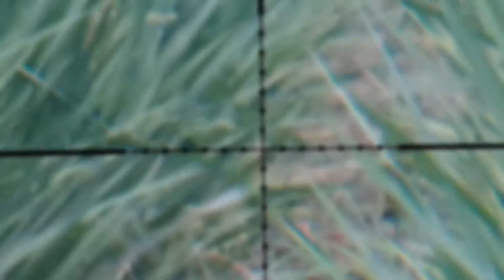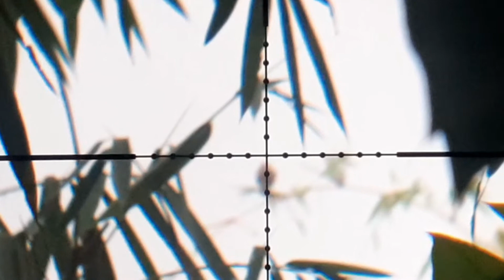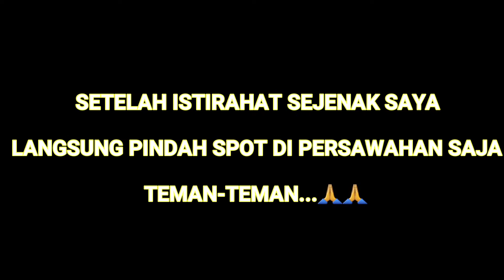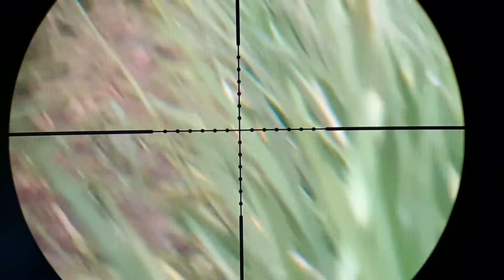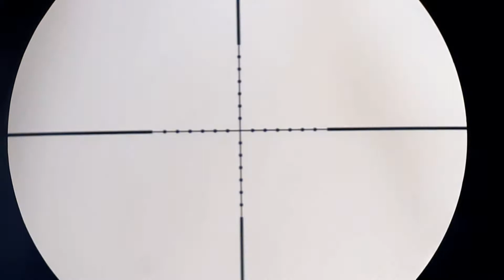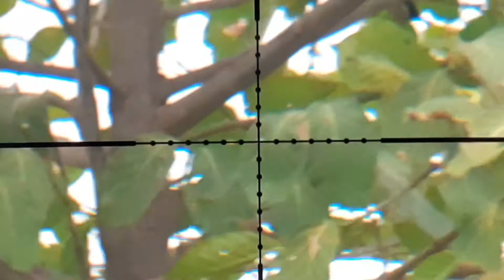BERBURU TEKUKUR MANDAR & TIKUSAN_Target Atas Bawah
Hallo,sobat kita berburu lagi setelah habis hujan,tekukur pagi"udh stand bye,siap dor plok
Langsung point tp sayang siang nya dah jarang pindah spot aja di persawahan,terima kasih atas dukungan dan support nya moga bs menghibur aja